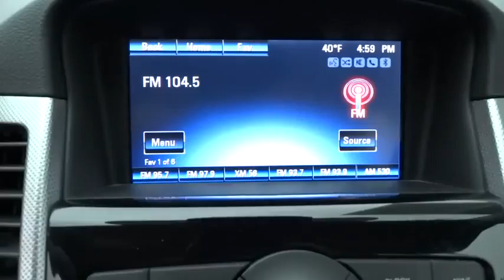2014 Chevrolet Cruze Corpus Christi, Portland, Alice, Kingsville, Victoria, TX 443022A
2014 Chevrolet Cruze

 2118 S Padre Island Dr

**GM Certified** Carfax One Owner! This ALMOST NEW 2014 Chevrolet Cruze LTZ has a great looking clean exterior! Looks Fantastic! OnStar, Bluetooth, Leather Seats, Satellite Radio, Remote Engine Start, Turbocharged Engine, and Tire Pressure Monitors This Cruze has many valuable options: -Leather Seats- -Bluetooth- -Satellite Radio- -Aux Audio Input- -Security System- -Power Windows- -Remote Engine Start- -Cruise Control- On top of all that, it has MANY safety features. -ABS Brakes- -Traction Control- Our pricing is very competitive and our vehicles sell quickly. Allen Samuels Chevrolet is southwest of downtown, located at 2118 S.P.I.D., Corpus Christi, TX 78416 . If you are searching for a dealer carrying an extensive inventory in Corpus Christi All of Nueces County come visit us.